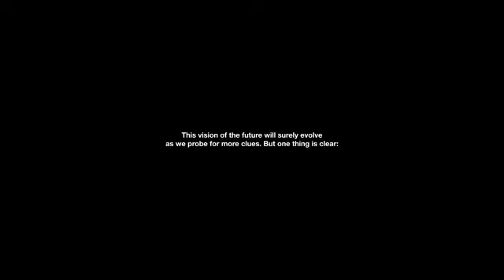y2meta com TIMELAPSE OF THE FUTURE A Journey to the End of Time 4K360p mp4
journey to end of universe